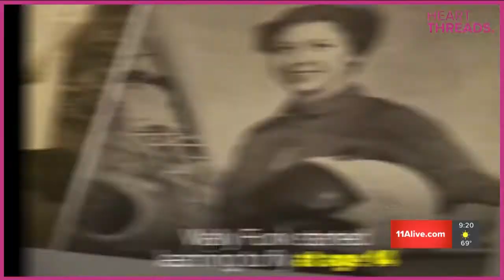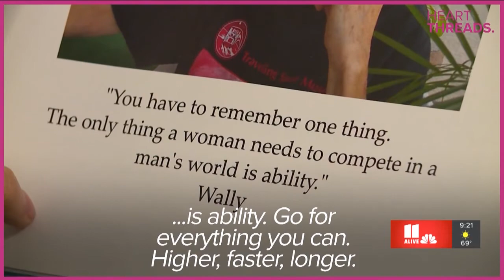Hero Central Montlick 09/21/19